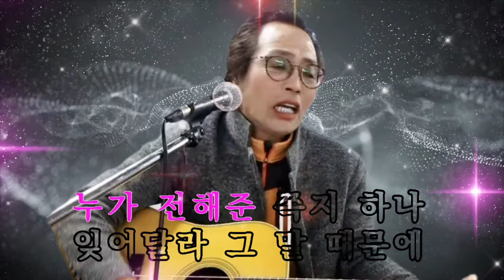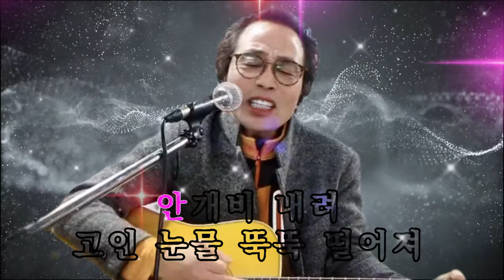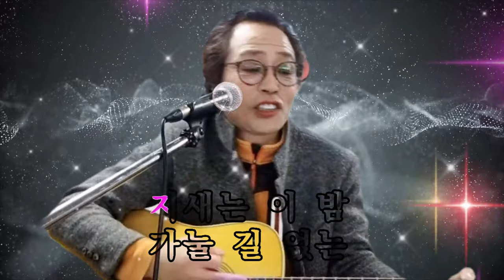준비 없이 찾아온 이별 (가수 배달부) [도원기타 커버송]